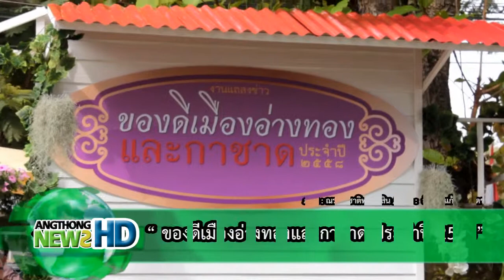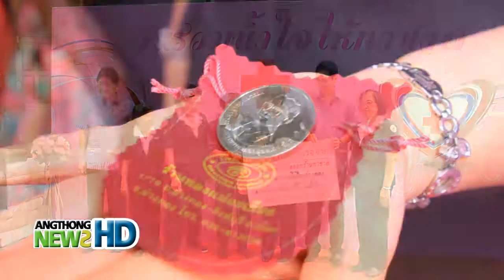AN HD 58 จังหวัดอ่างทอง จัดงานแถลงข่าว งานของดีเมืองอ่างทอง และกาชาด ปี 2558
AngthongNews Clip [HD]
จังหวัดอ่างทอง จัดงาน แถลงข่าว “ของดีเมืองอ่างทองและกาชาด ประจำปี 2558”

ร่วมสนับสนุนการทำงานเพื่อการนำเสนอเรื่องราวดีๆของจังหวัดอ่างทอง หรือ สมัครสมาชิก นิตยสาร AngthongNews Magazine "นิตยสารข่าวสาร เพื่อคนอ่างทอง" ราย 2 เดือน 4 สี ทั้งเล่ม ได้ที่ 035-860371 , 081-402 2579